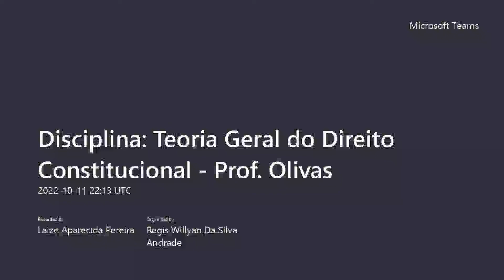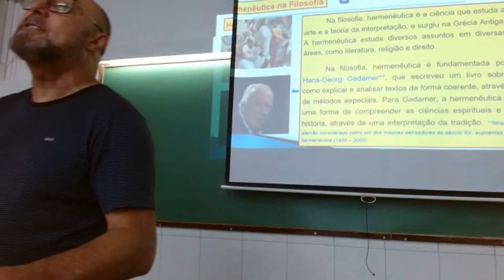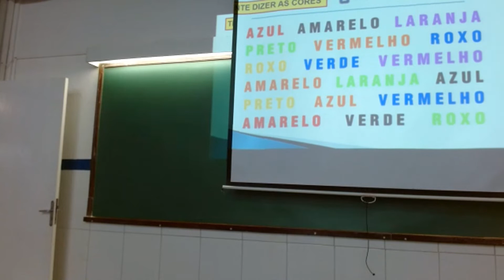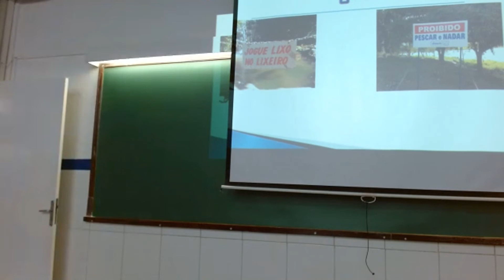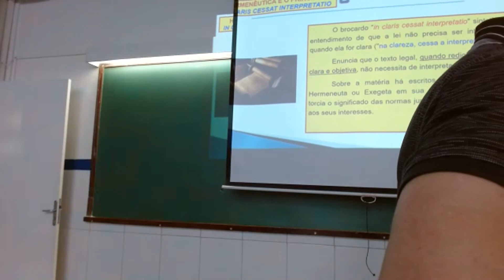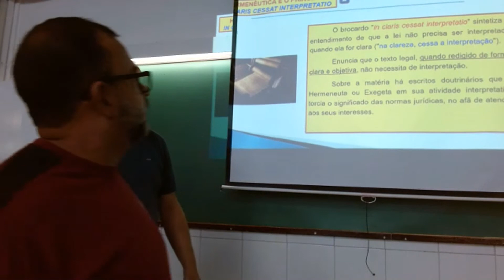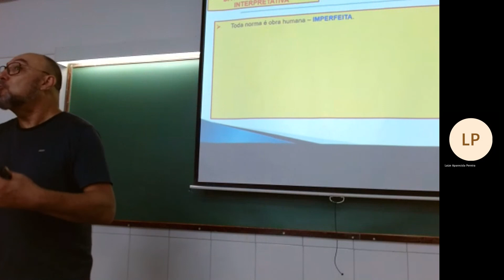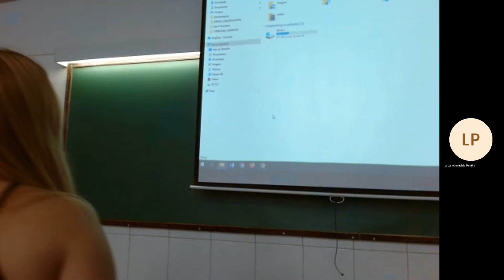Disciplina: Teoria Geral do Direito Constitucional - Prof. Olivas (11/10/22)